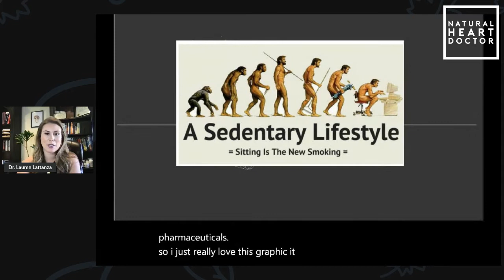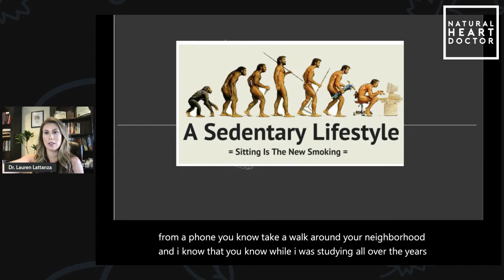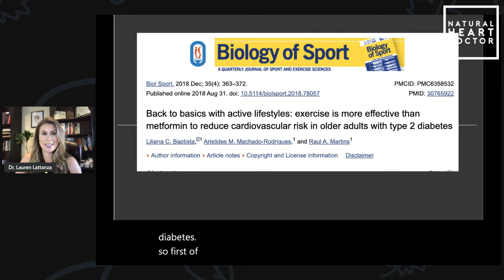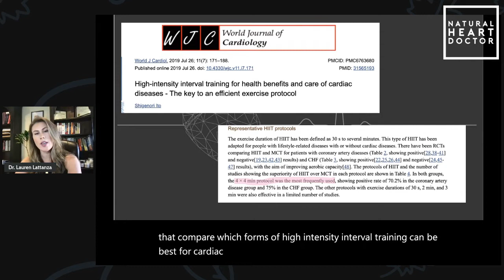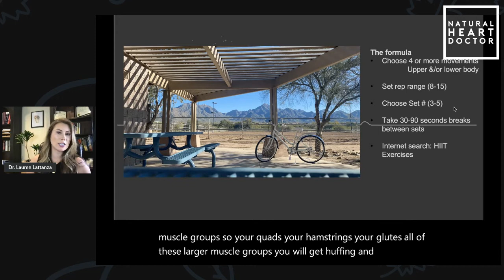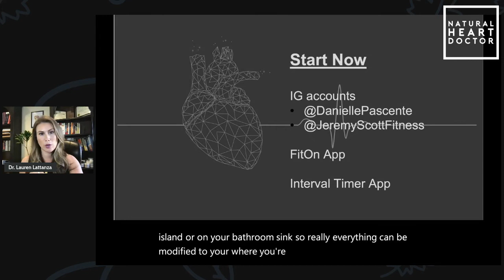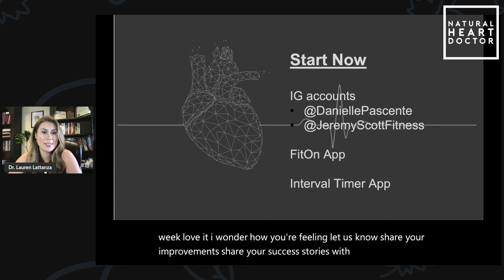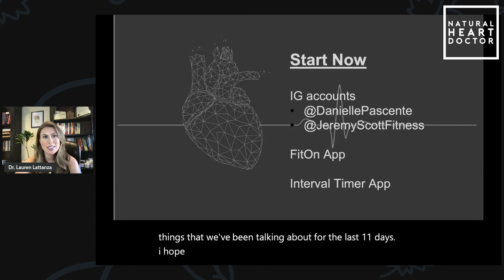Exercise vs Drugs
Dr. Lattanza is here today to make you a believer! You’ll learn why exercise really is greater than drugs and what movement does for your body, hormones and heart health!

If you are wanting to replace your wardrobe with organic, high-quality 100% clothing, check out Pact Clothing!

They have the most luxurious buttery soft clothing, and to make it even better, they are Fair-Trade Certified.